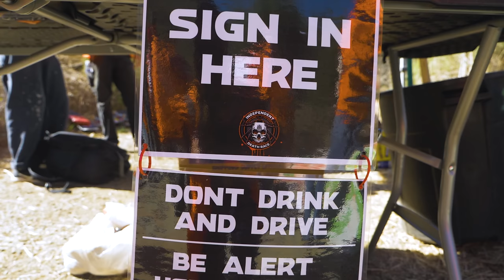Chaos UNLEASHED! Death Race at Tick Ditch 3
HUGE thank you to our contributors for making this event happen!